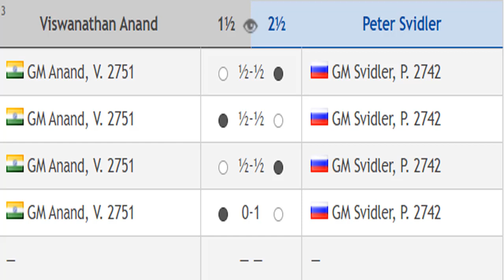[Round 1] Viswanathan Anand vs Peter Svidler - Legends of Chess 2020